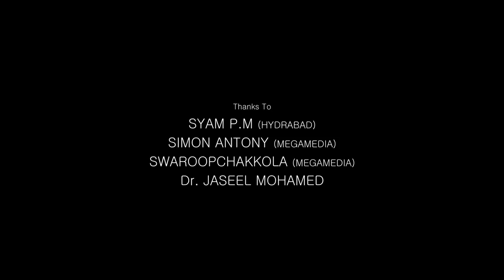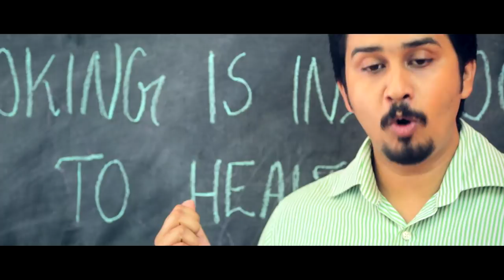Valippikkalle Against Tobacco malayalam short film by Sanju Ambadi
This short film is to create awareness about how our social life(Smoking & Drinking)creates a significant role in our childrens life.

Sanju Ambadi
Vinod Ponnu Trivandrum
Faisal V Khalid
Pradeep Rangan
Sunil Sukhada
Simon Anthony
Khader Hassan
Sravan Kumar
Sharon PS
Rathin Radhakrishnan
Shyam Sasidharan
Ajeesh Anand
Krishna Chandran
Elwin James
Jikkumon K Jose
Sibu V Sam
Jayan Mohan K
Mathews Thomas Plammoottil
Shihab Basheer
Shyam PM
Aneesh Kaimal
Elephant Media Lab